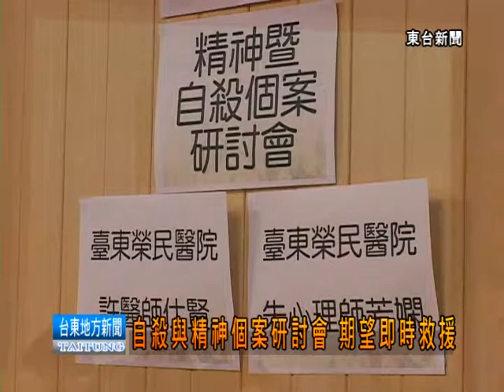120514自殺與精神個案研討會 期望及時救援.mpg